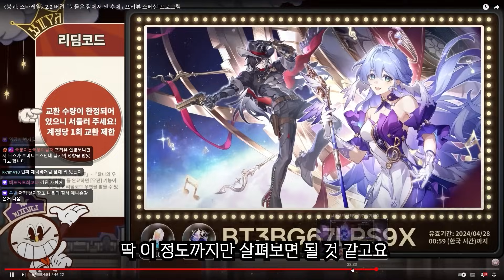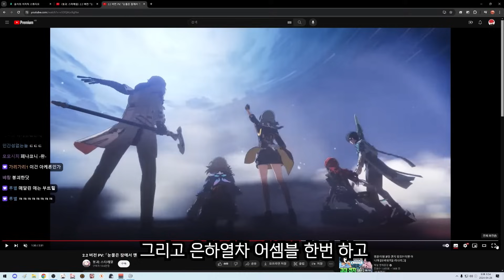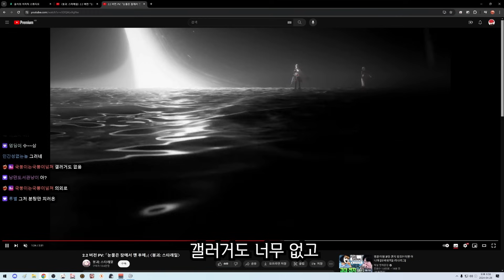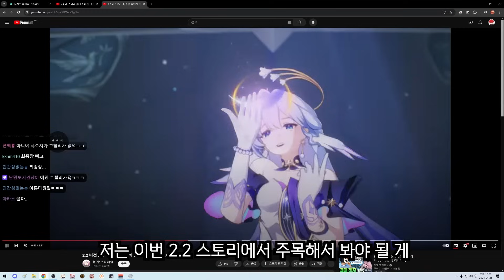【붕괴 스타레일】 스타레일 2.2 공식방송 요약